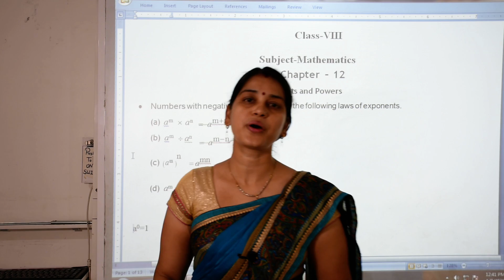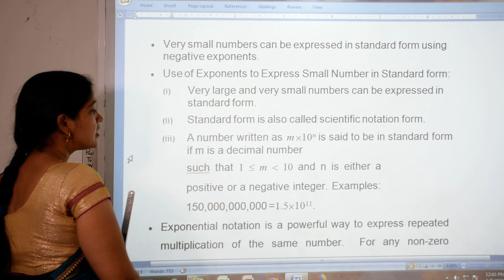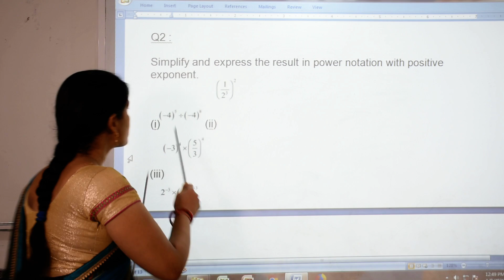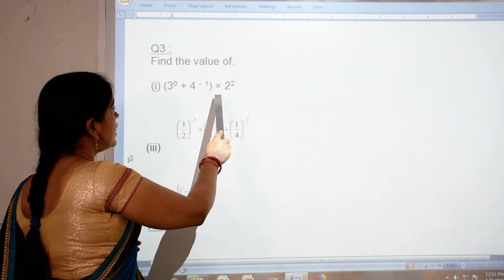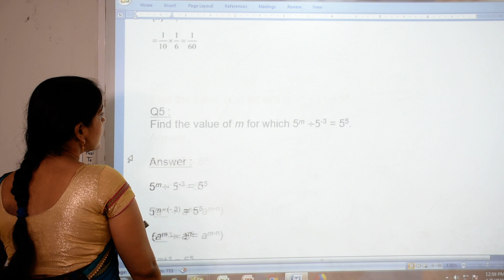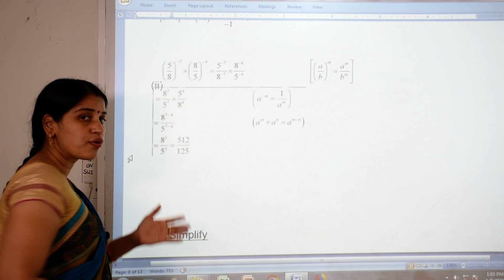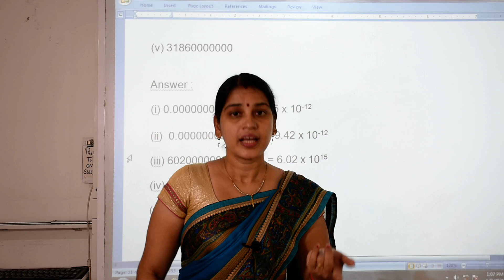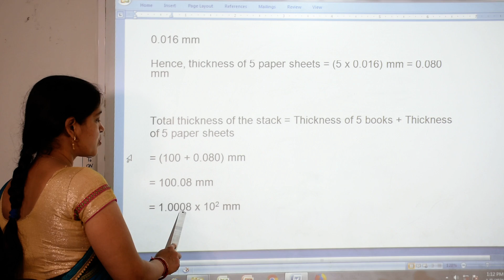Class 8th Maths (Video No.24)